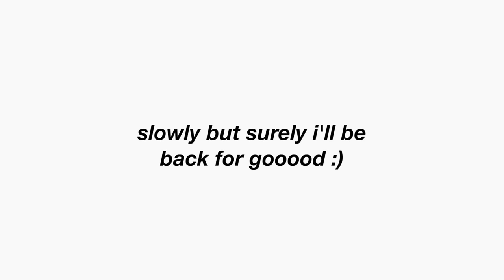work day in my life as a leasing agent!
hey y'all! long time no see :') recently i got a job and that is prettyyy much what has been taking up my time, so what better time to film a day in my life! in this video, you pretty much see only some things i do on a daily at my job on a weekend.

Leave a comment to show what videos you’d like to see next! love you all!!